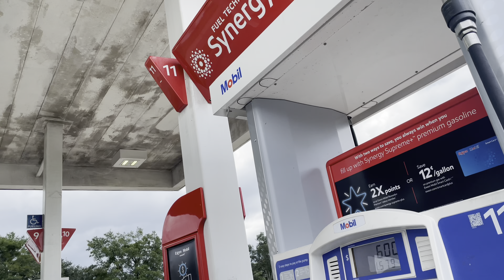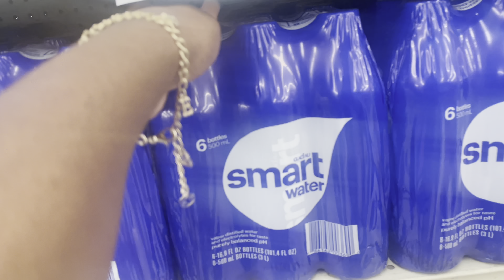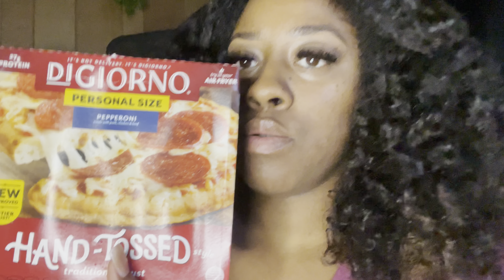VLOG: Grocery shopping + Starbucks + Haul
Hey my babies I enjoyed making this video for u

-FAQ-
Name: Jenny
What do I record on : iPhone 12
Where am I from : Baton Rouge, Louisiana
Zodiac: the biggest Pisces lol